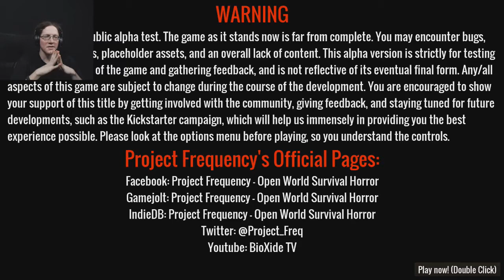Open World Survival Horror! - Project Frequency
An awesome indie horror game that was sadly canceled, let's see what they had going, shall we?

EDIT: I realize now that this is a Unity build that was canceled and that an Unreal Engine 4 version is available. My apologies for not checking this beforehand. I have updated the link to lead to the UE 4 version. Again, I am sorry.

Links!